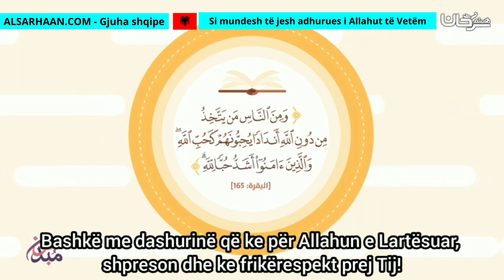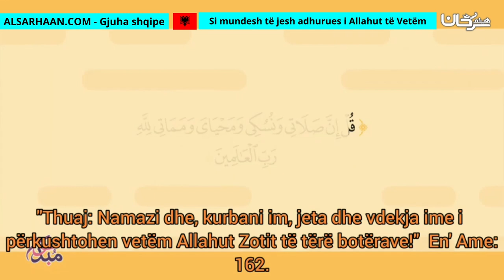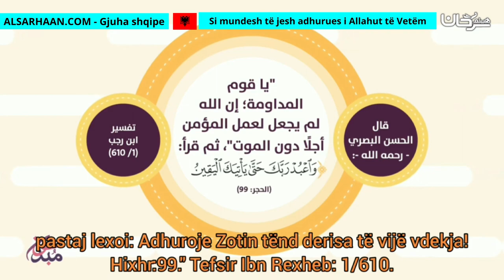Si mundesh të jesh adhurues i Allahut të Vetëm - كيف تكون عبدا لله تعالى؟